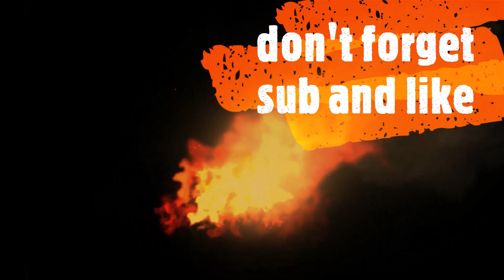Turning a simple wooden mug into a special mug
Hi, in this video I will show you step by step how to turn a simple wooden mug into a special wooden mug, using the art of pyrography.